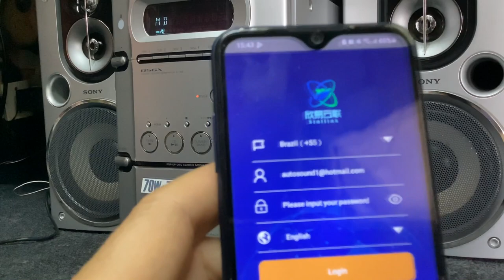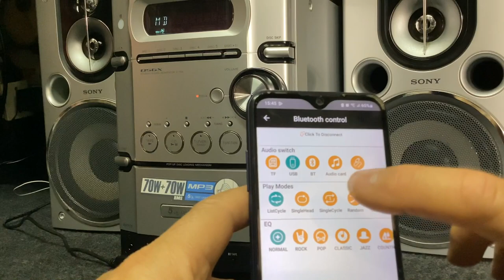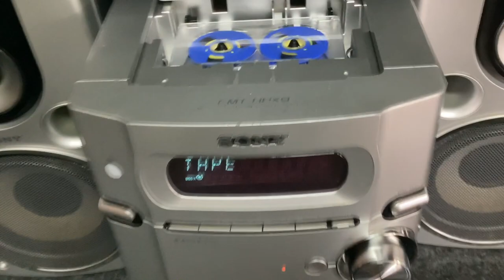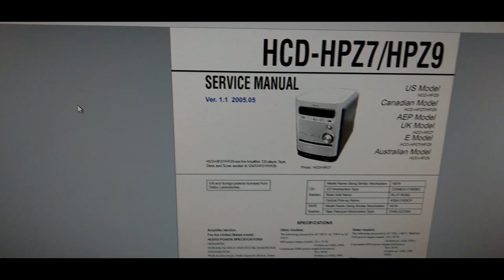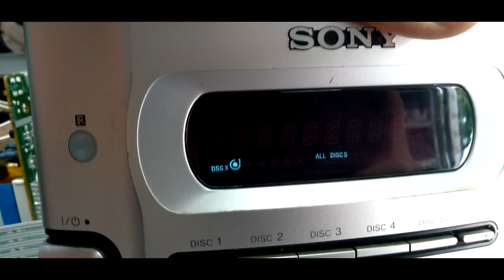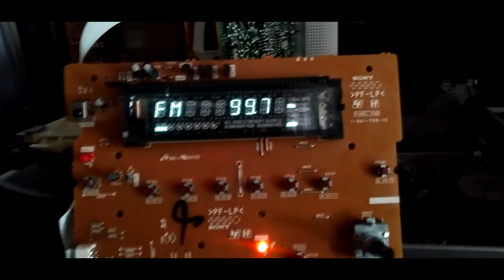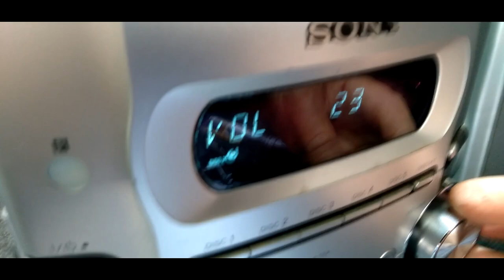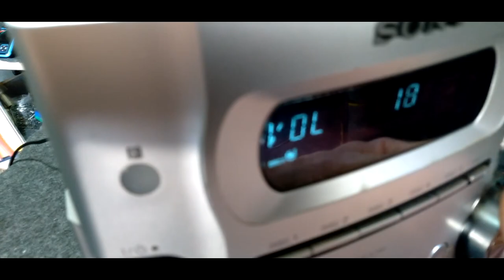🌾SONY CMT-HPX9 Micro Mini System Cassete Radio 6 Cd Mp3 + Bluetooth & USB Sistema de Som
Sistema Microcomponente de Som Modelo HCD-HPX9

 127V/ 220V 60Hz

 Caixas Acústicas Modelo SS-CHPX9

 70W+70W RMS

 MP3 5+1 Disc Changer

 CD/CD-R/CD-RW E MP3

 K7 & Radio

 Atualizado com Bluetooth e USb

 Leitura de arquivos de musicas MP3 por pen drive

 Pareamento e sincronização  com smartphone para envio de musica.